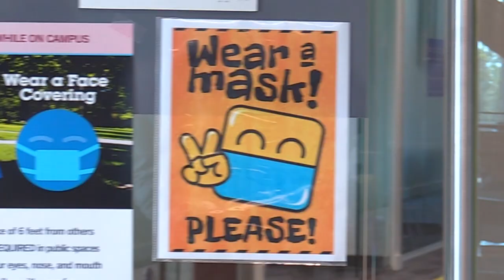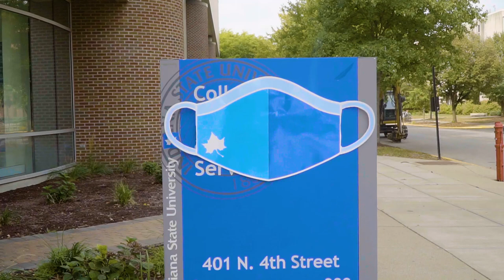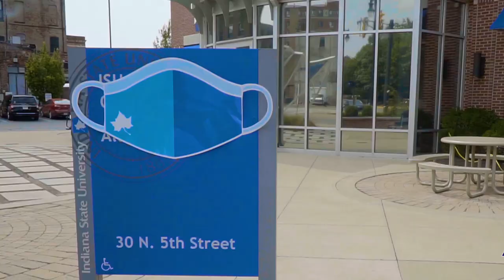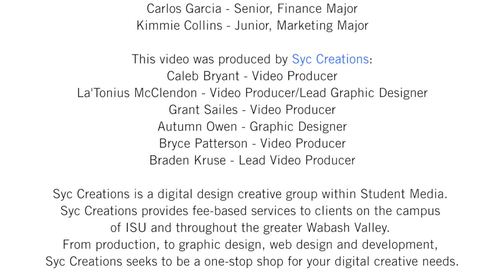Unmasking Philanthropy - Thanking Donors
We unmask what philanthropy means for Indiana State.